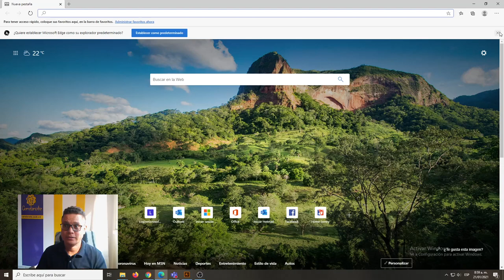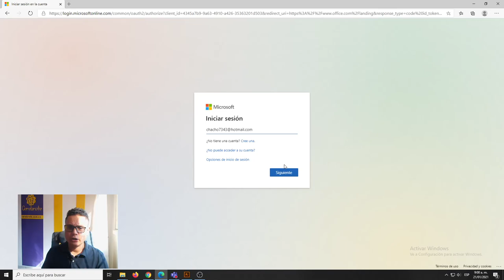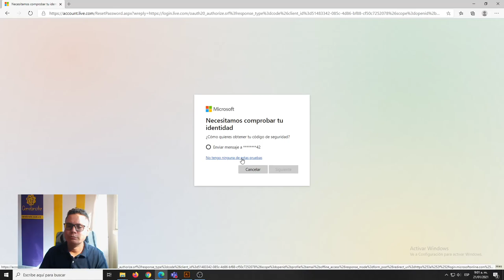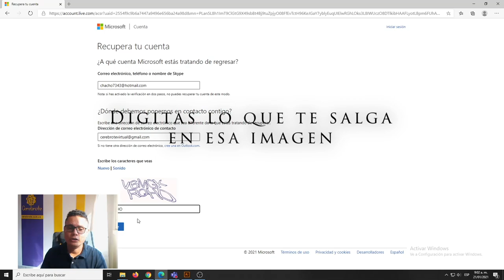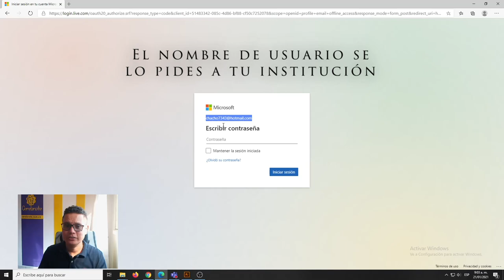Como recuperar la contraseña de Teams con teléfono o correo por si la olvidaste.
Debes ingresar acá y seguir los pasos del video.

Hoy el profesor Luis Fernando Botero te comparte la forma de recuperar la contraseña de Teams por si la olvidaste. ¿Olvidaste la contraseña de Teams? Sigues estos pasos y lo recuperas de inmediato.
Estamos en reinicio de año académico y esta opción es muy válida para todas las personas que usan Teams para sus clases y sus ambientes de trabajo.

Gracias.